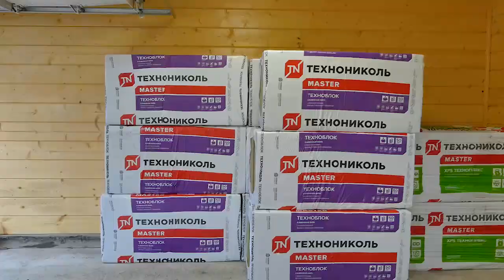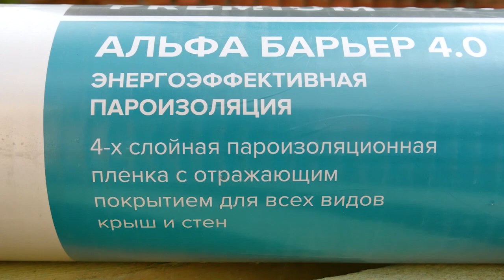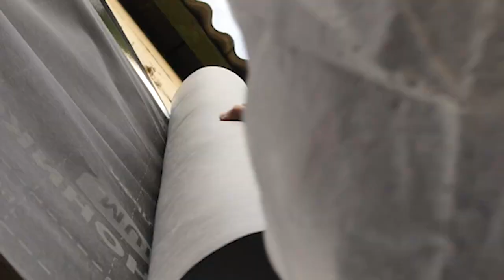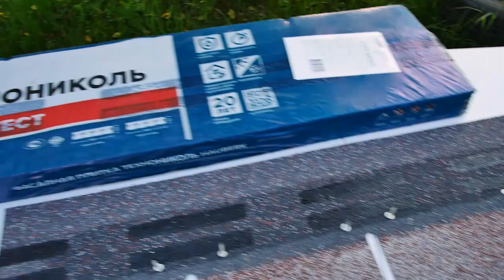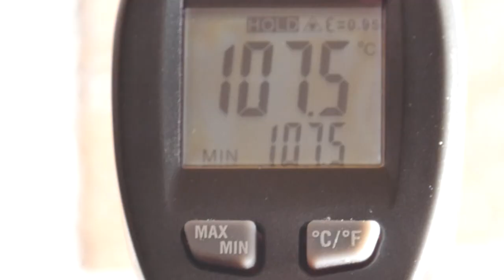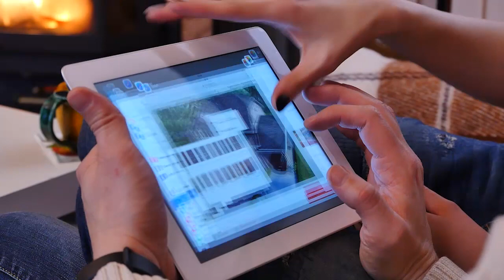Замена старого деревянного фасада на фасадную плитку HAUBERK. Часть II: оформление фасада.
В новом выпуске программы «Дачная академия» на телеканале ЗАГОРОДНАЯ ЖИЗНЬ Корпорация ТЕХНОНИКОЛЬ обновила фасад загородного дома для семьи Кирилловых.
Старый деревянный фасад дома простоял много лет, потерял внешний вид и функциональность: на поверхности появились многочисленные деформации. Хозяева были обеспокоены герметичностью, шумоизоляцией фасада, а также, эстетикой внешнего вида дома. За поиском решения по обновлению фасада создатели программы обратились в Корпорацию ТЕХНОНИКОЛЬ. В качестве нового фасадного материала была выбрана фасадная плитка ТЕХНОНИКОЛЬ HAUBERK.

Таймкоды:

2:11 обзор промежуточного этапа работ по реконструкции фасада
2:19 монтаж гидро-ветрозащитной пленки АЛЬФА БАРЬЕР 4.0
3:16 установка деревянного каркаса для теплоизоляции
4:08 об утеплении фасада
4:50 преимущества каменной ваты ТЕХНОНИКОЛЬ ТЕХНОБЛОК
5:55 монтаж утеплителя
6:57 монтаж гидро-ветрозащитной мембраны АЛЬФА ТОП
7:45 монтаж сплошного основания фасада
9:51 три правила монтажа фасадной плитки HAUBERK
10:59 монтаж фасадной плитки HAUBERK
12:02 о планках с посыпкой
14:19 испытание фасадной плитки HAUBERK
16:30 итоговый результат реновации фасада